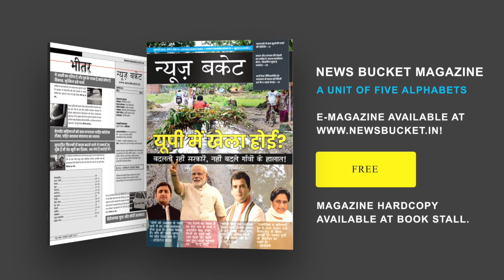गांव के सुपरस्टार, गांव में उभरती हुई प्रतिभाएं | Sarsol Village Dancing Groups | News Bucket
सरसौल गाँव के सुपरस्टार्स, डांसिंग ग्रुप के साथ एक मुलाकात। Watch the complete Video For More Details!

Gadgets We Use:

Green Chroma